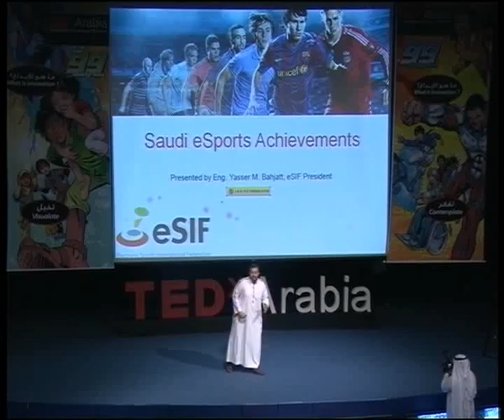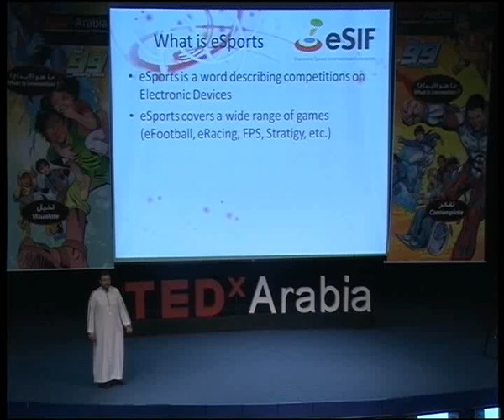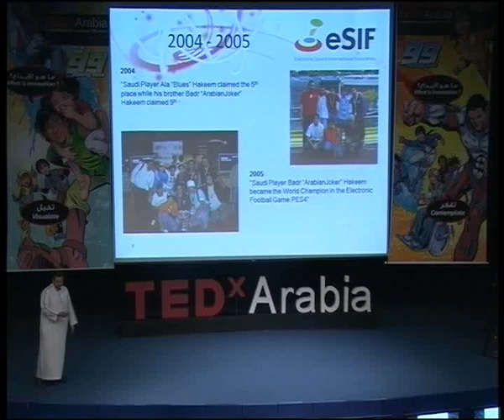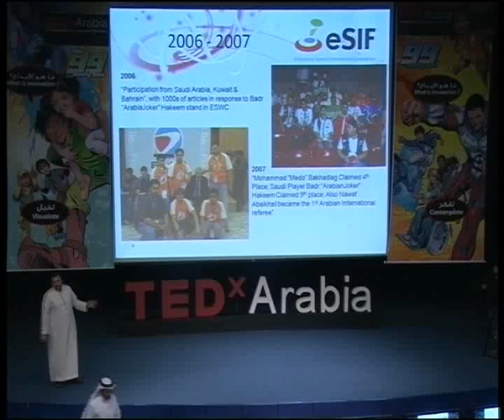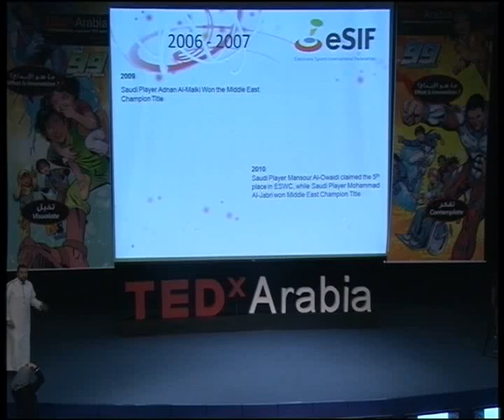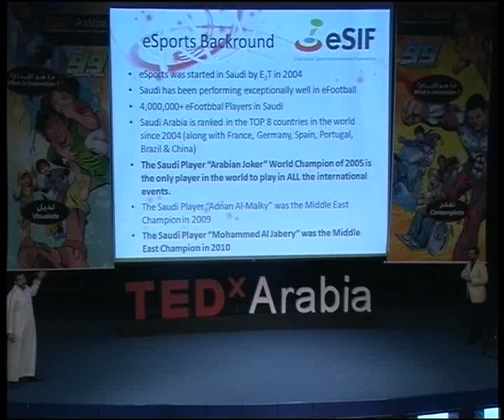Saudi e-sports achievements | Yasser Bahjatt | TEDxArabia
ماهو الإبداع What Is Innovation
Hosted by :
Aamer Mansour & Mona Seraj
Executive producer:
Kuther AlZahrani

Filming Director :
Abdulrahman bin Sahal

Curator :
Bander AlMutlaq